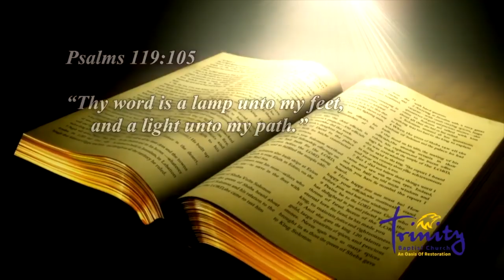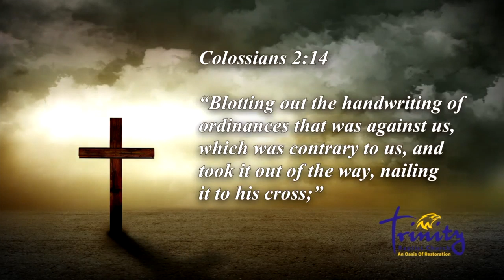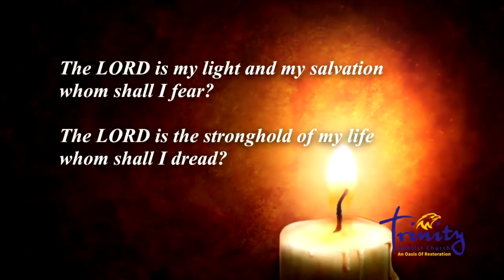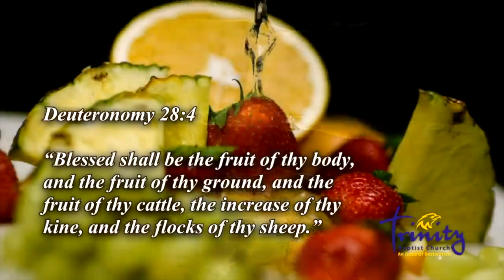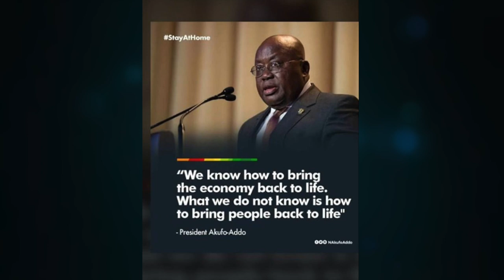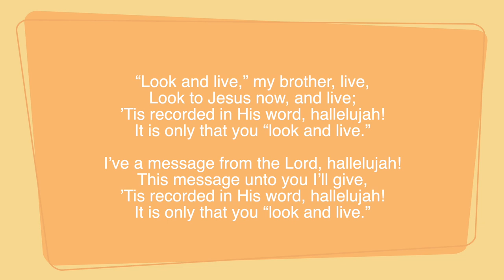The Cross - God's Answer To Our Deepest Need | Pastor Kweku Amosah | Good Friday Service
Thank you for joining us for today's service.

Send us your Prayer Request using our private mail

Lets Continue Our Giving to Support Trinity Baptist Church

Other payment options:
1. Barclays details: Trinity Baptist Church
Sort Code:20-94-67

2. Details For PINGIT
PINGITCWM925

4. By PHONE
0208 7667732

Enjoy the service and stay blessed.